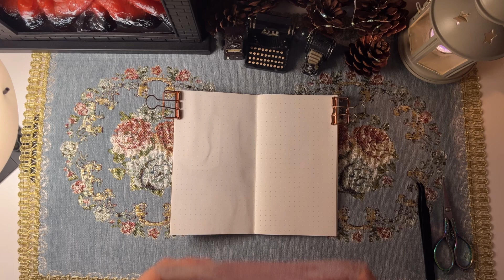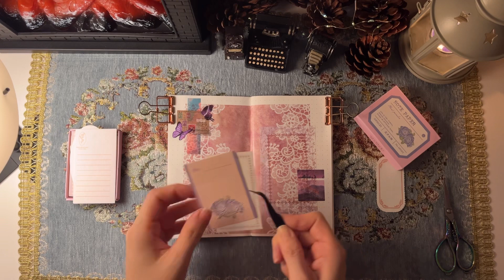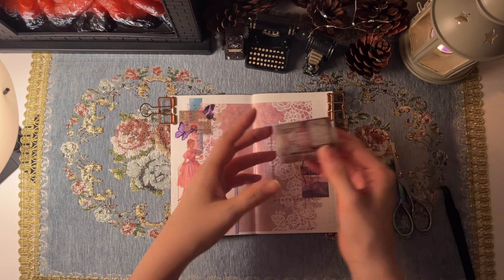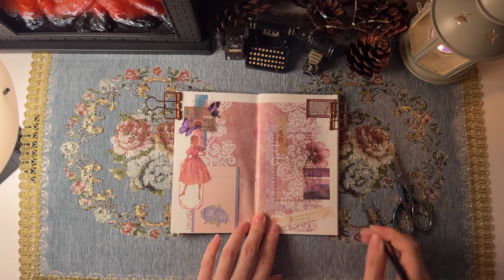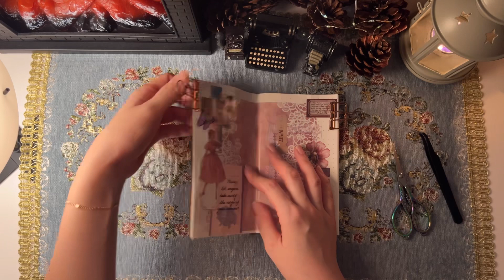[ASMR] Never let anyone take away the magic | Vintage Journal